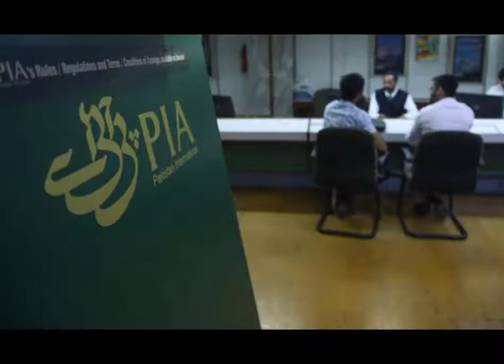PIA Flight Update Today | PIA Latest News | Pakistan to saudi arabia Ticket update | HAFIZ WASIM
PIA Flight Update Today | PIA Latest News | Pakistan to saudi arabia flights update | HAFIZ WASIM
aj ki video mein ap ko batae gay kay kis tarha log pareshan hai pak say saudi arab anay kay lye